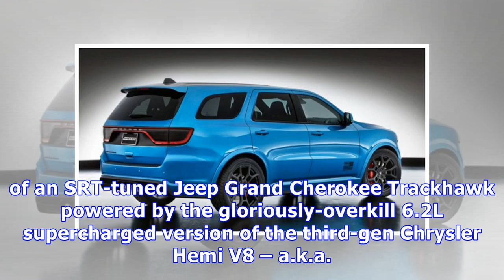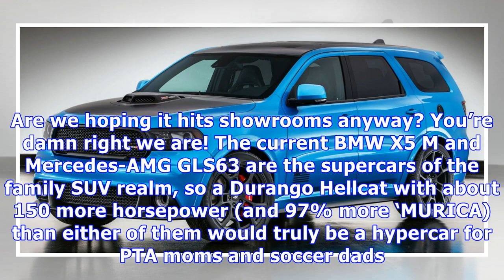Australian car Rumor has it: dodge durango will get the hellcat treatment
Tom Anderson on January 19, 2017 at 7:01 pm One of the worst-kept secrets in the car biz today is that the official announcement of an SRT-tuned Jeep Grand Cherokee Trackhawk powered by the gloriously...
Australian car Rumor has it: dodge durango will get the hellcat treatment Videos that use images and sounds are not under my copyright. If it is yours. you want to remove it.